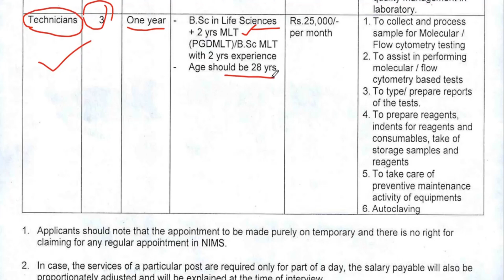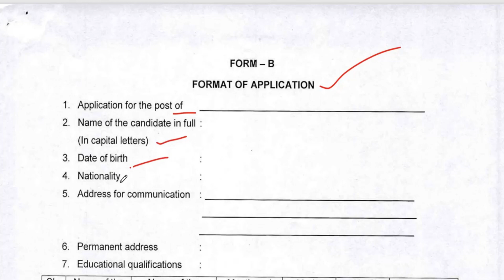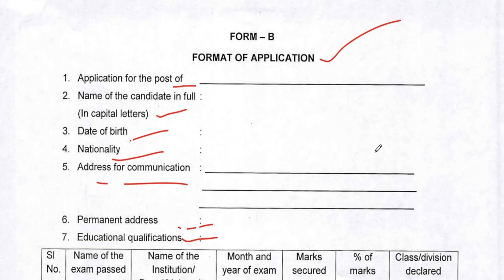NIMS Hyderabad recruitment || NIMS notification ||Technical Staff recruitment|| Deepthi job updates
PLEASE FOLLOW US IN  INSTAGRAM :

FOR OTHER LATEST VIDEO PLEASE CLICK THIS LINK:👇👍✅